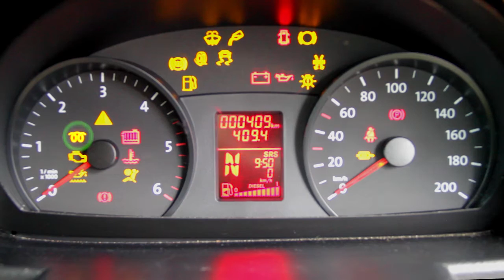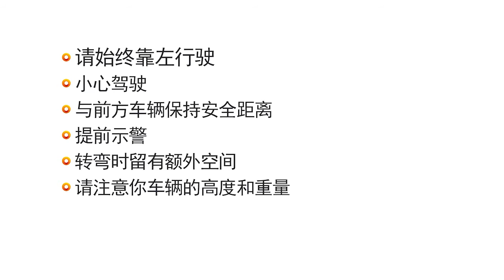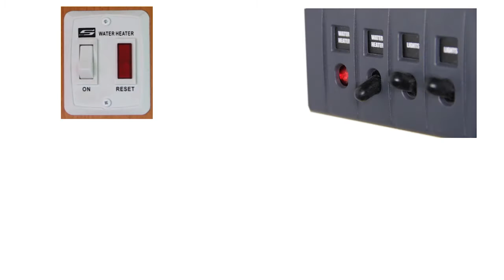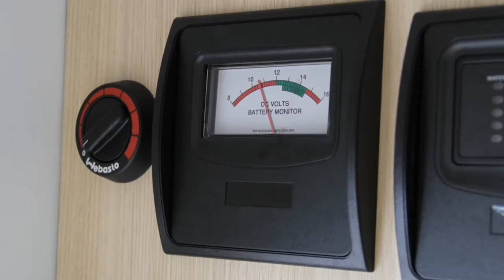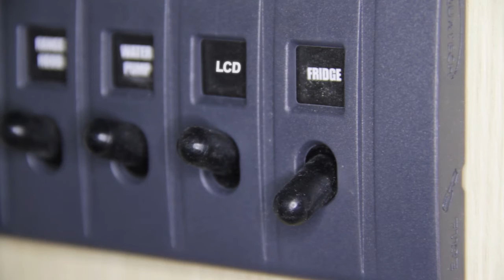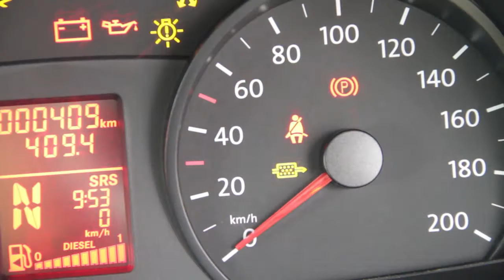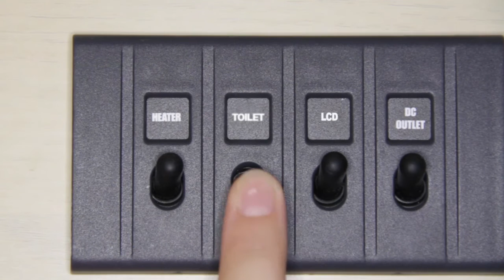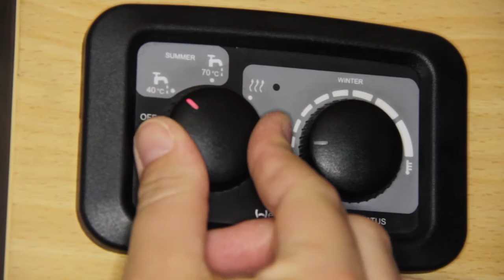New Zealand Campervan Operational Guide - Chinese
通过了解房车来准备您的旅程！
搞懂房车操作的来龙去脉，以便您能更加自信地享受自驾游的乐趣！